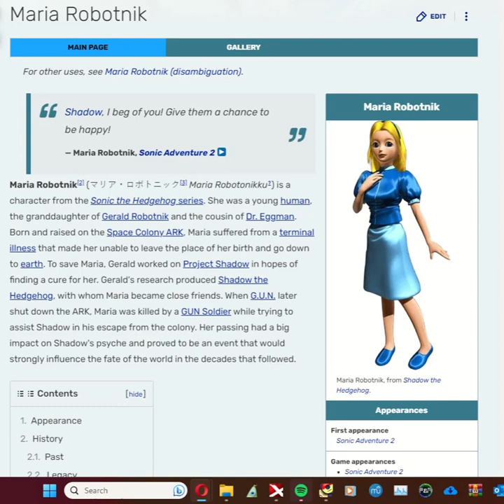Calvin Wilkerson - Texas Roadhouse/Maria Robotnik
0:00 Texas Roadhouse
1:56 Maria Robotnik